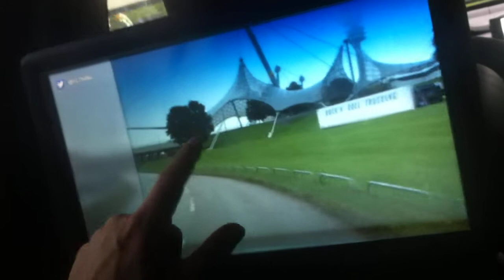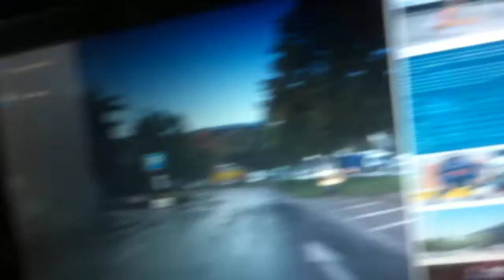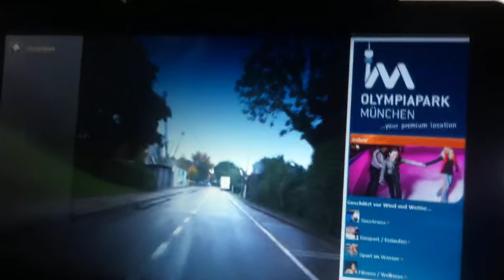In car augmented reality Mercedes-Benz